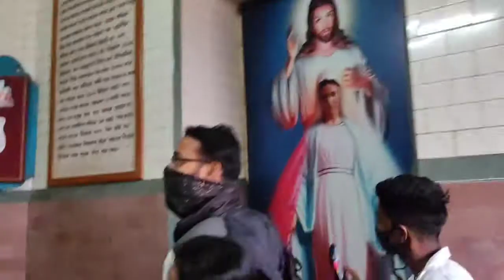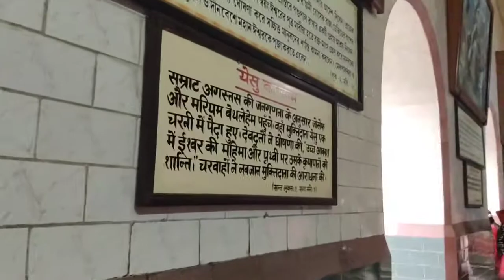|CHRISTMAS VLOG 2021|BANDEL CHURCH|